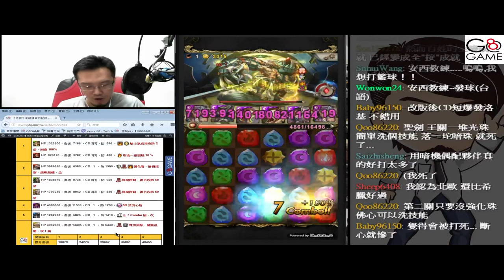【平民百姓實測】老師遺留的記錄 《地獄級七大死因？？？》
相信大家對於一個應該覺得可以輕易通關的地獄為什麼一直GG感到很疑惑，

百姓整理了實況時的的地獄級七大死因！

希望大家集思廣義一起來探討如何來預防勝於治療！

斗內後請留FB私訊給百姓，百姓會邀請乾爹乾姐們進專屬群聊天打屁喔^^